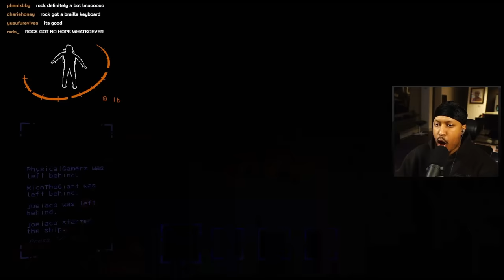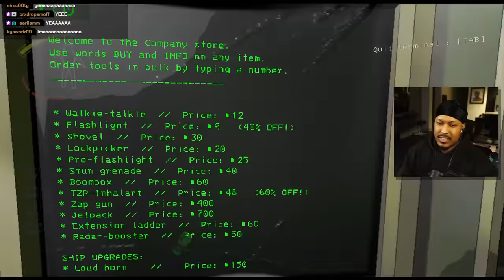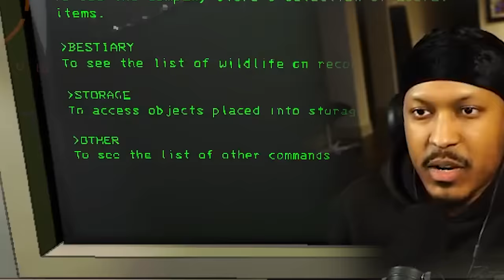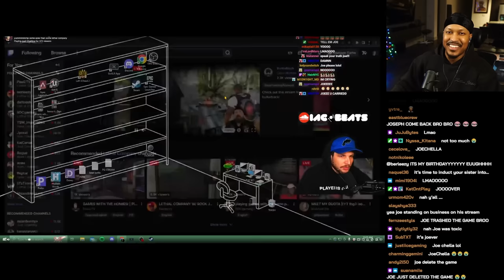Berleezy, Rico, Joe and PG Attempt Lethal Company